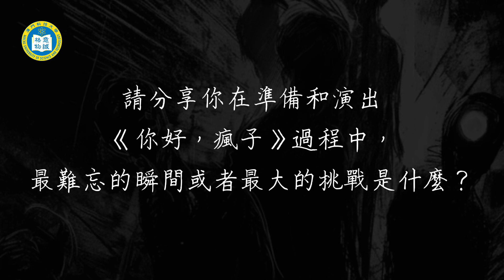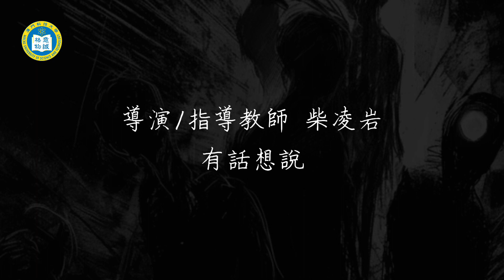見證成長！籌備已久的澳門科技大學首屆表演藝術學士學位課程畢業大戲於4月正式公演，由29位畢業生們傾力呈現。